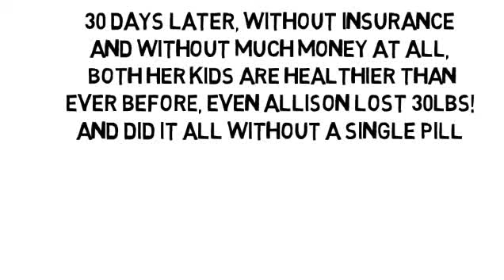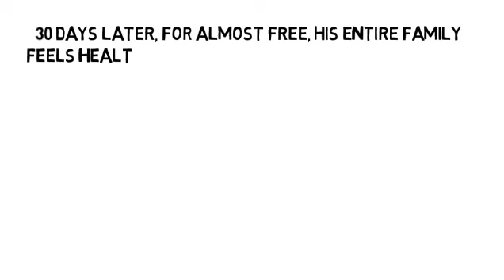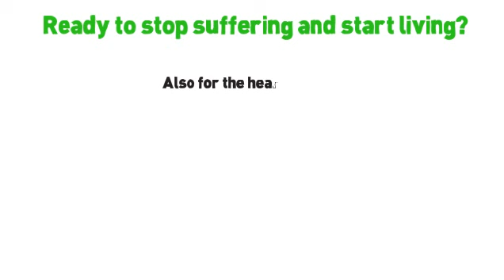Fda Approval Announcements by NoMoreVitamins com